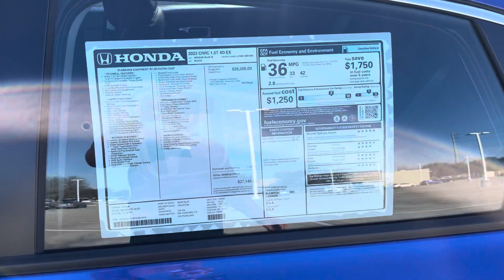Civic sport for Chris by Sam